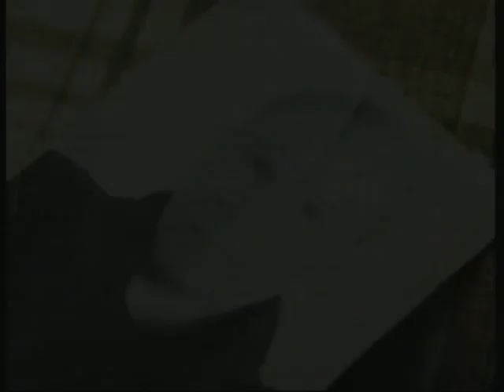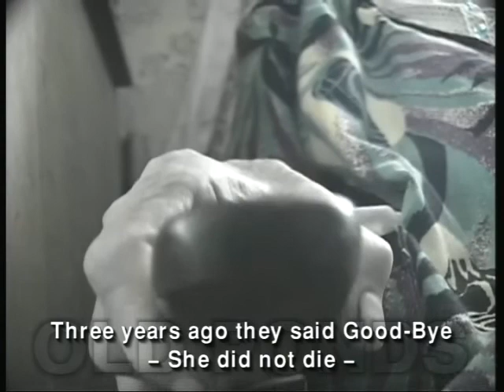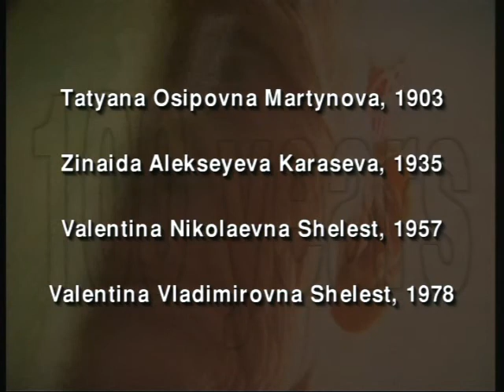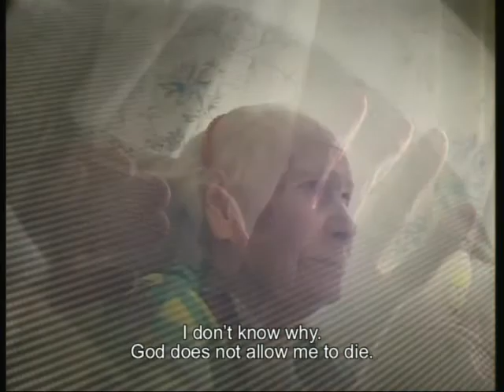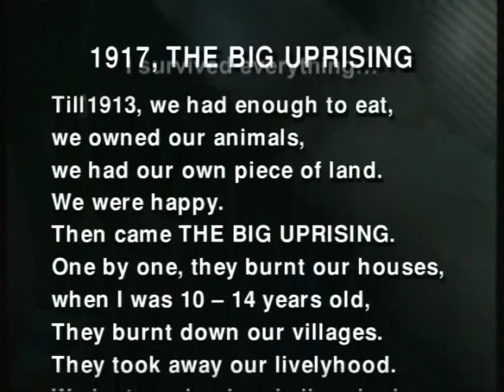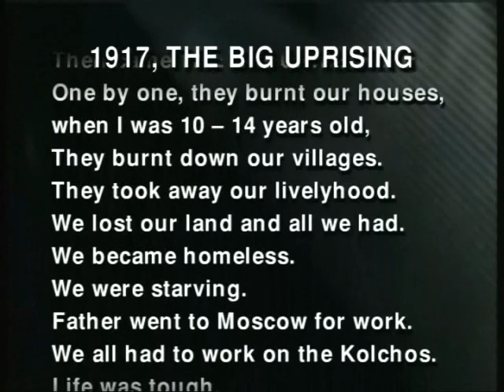RUSSIA / OLD PONDS (English Edition)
Tatyana Osipovna Martynova, born 1903, died 101 years old in her apartment on 16 June 2004 in Old Ponds, Russia.
Shot on site 22./27.August 2003 in Old Ponds, Russia

21 April 2007
Good evening.
My name is João Belmiro Freitas, I live in Criciúma, Santa Catarina - Brazil.
I had chance to attend the excellent set of documents "Old Ponds" and found the music of deep fascinating of the documentary related one.
Already I tried to search for the Internet some times and I do not obtain to discover the name and the author of this gorgeous music.
Would it be possible to answer this email saying which is the name and the author of the music subject of this set of documents?
Being thankful and congratulating vocês for the excellent work.
Greetings.
Belmiro, Criciúma, Santa Catarina - Brazil

24 April 2007
Good  evening Jurg,
The first time that I entered google to search for video that was pertinent the area where i work (I am engineer electrician) the video old Lagoons was in the page of entrances of google video and open the video to attend. I confess to you that I was touched some times throughout the film. Your had been happy and sensible when telling the gorgeous story (of Tatyana) with this spiritual music "healing II". Since I could not find out the name of the music in the Internet I searched in google "Jurg Of the Vaz" and obtained the e-mail for contact. I confess to you that it found very unlikely that I would get return in the e-mail that I sent to you, and that I was very happy when receiving your reply. Exactly of very far (Criciúma - Brazil) I go to try to follow your works and to ask for the God who you have much success in all your projects.
One more time thanks you.
Belmiro.

Director's comment
Sitting in her flat in Old Ponds, a two hour drive outside of Moscow, Tatyana Osipovna Martynova, born 1903 picked up her glasses from the table  and said: With my glasses on I can not see anything but without glasses I can read everything up to this day – if I would have learned reading! Tatyana has never gone to school. Nine months later, after I had finished the film in March 2004, Tatyana was watching the film and said: I can not see anything! But when she talked about what she had seen afterwards she remembered sequences as short as four seconds. After having watched the film Tatyana said: Now I can say good-bye.

eyeSharpener©
director: JÜRG DA VAZ
camera: YURI BURAK
camera: JÜRG DA VAZ
camera: VLADIMIR TYUTIKOV
director of fotography: JÜRG DA VAZ
music mix: BELA ZSEBENY
editor: SANDOR GRECZI
co-editor: JÜRG DA VAZ
special thanks: ZINAIDA KARASEVA
special thanks: VALENTINA SHELEST
special thanks: RE-PRO STUDIO BUDAPEST
special thanks: BLUE DOLPHIN FILM BUDAPEST
special thanks: PANICFILM MOSCOW
special thanks: URSULA DAVATZ